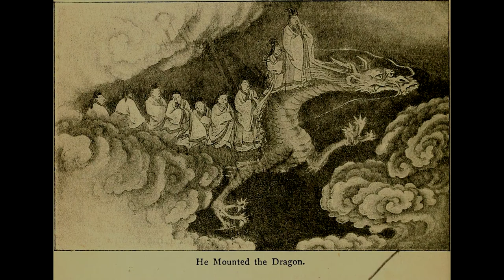The Shinansha or The South Pointing Carriage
This is a Japanese Fairy Tale from the collection JAPANESE FAIRY TALES compiled by Yei Theodora Ozaki, now in the public domain. I found it at the Gutenberg Project

My Links!

Credits!
Intro by me and Artemis Arrow!

All Original Music: C. W. Snyder